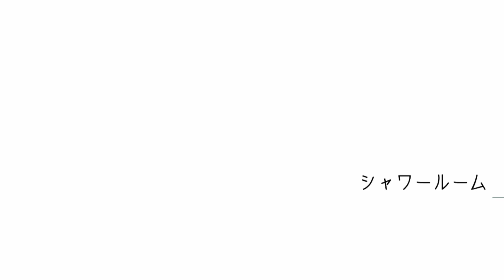#08【グノーシア】 これは夢……？新キャラ美少女登場！ ＳＦ人狼ゲーム 【女性実況】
【駆け引き】は、唐突に開始される――。

ＳＦ世界を舞台に繰り広げられる、人狼ゲームです。

ルールは至って簡単。
人間のふりをして紛れ込んだグノーシア（＝人狼）を、
議論と投票により選びだし、コールドスリープさせること。

周回するたびに配役が変わり、すこしずつ変わる世界。
繰り返される議論と投票の果てに、彼らはどんな真実を見出すのでしょう……。